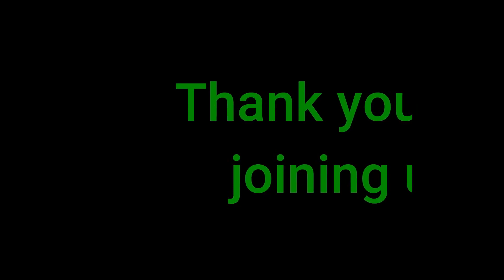Sermon October 20, 2019